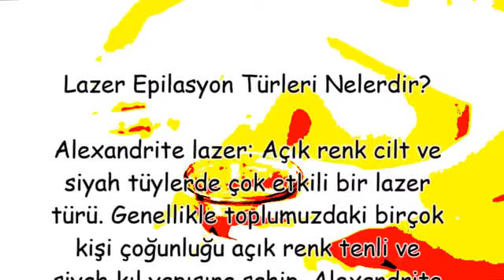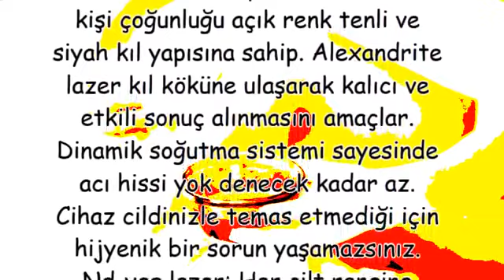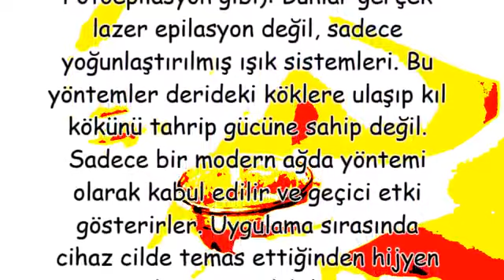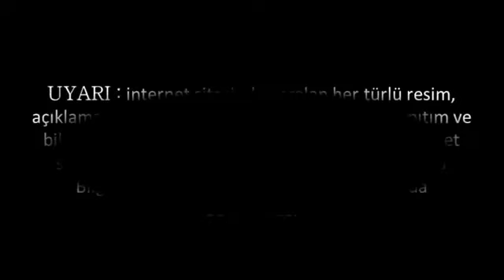Lazer Epilasyon Türleri Nelerdir